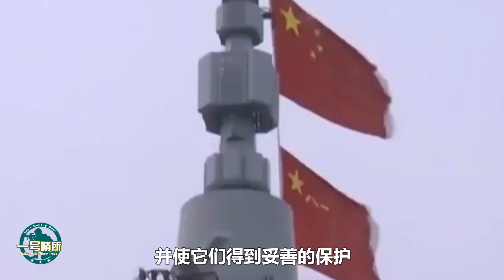中國055大驅二號艦“拉薩艦”已快速形成戰鬥力，助力形成航母最強編隊，赴遠洋執行任務，發揮最大優勢！【一號哨所】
中國055大驅二號艦“拉薩艦”形成戰力對中國來說有何重要的意義？中國航母編隊的最強形態是怎樣的？
中國055大驅二號艦“拉薩艦”已快速形成戰鬥力，助力形成航母最強編隊，赴遠洋執行任務，發揮最大優勢！
一號哨所 軍事 中國055大驅二號艦 我們的影片會遵循公平、尊重的原則，確保不會包含任何仇恨言論的元素。